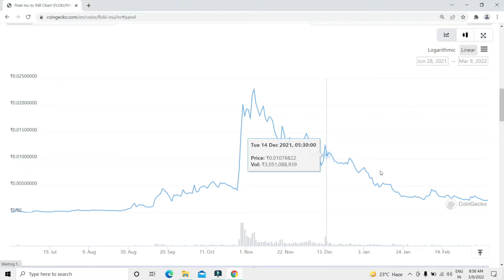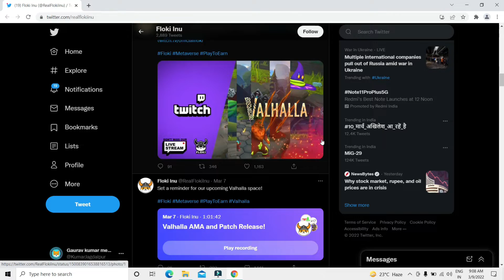Floki Inu - Predictions and Future | Biggest Listing on Indian Exchange in 2022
As we know floki inu rocks in november 2021 and gave people more than 400% in just1 week ,but after that it never goes up and currently going in down trend .Many of people just selling their coins including me .

But its recent listing made me think of it and next thing is that floki inu has now market cap generated on coingecko .despite of these all news i am not suggesting you to put all your money into just a floki inu ,never not .Just put 500 to 1000 inr that is worth if it goes high in upcoming quarters.

Disclaims - I am not a financial advisor .  Do your own research before doing anything . I am not responsible for any of your losses.

***Stay away from Scammers***I will never dm you or call you***